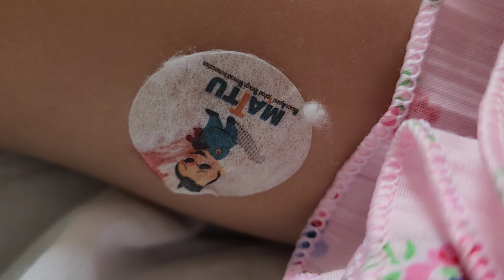2 days in our life 👨‍👩‍👦|| জীউৰ vaccine day|| party makeup 💄 || জীউয়ে নতুন friend পাই উৎপাত😒🙄